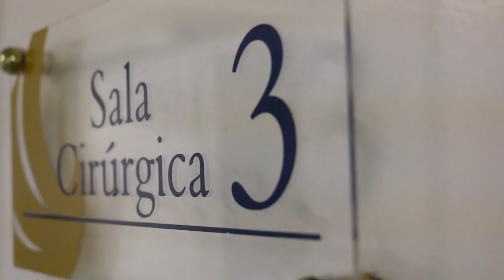Trailer de Nascimento: Théo Wenzel